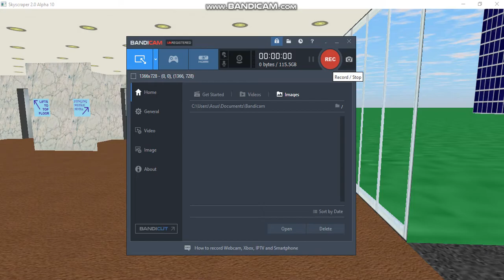Mitsubishi service elevator at Modernham Towers